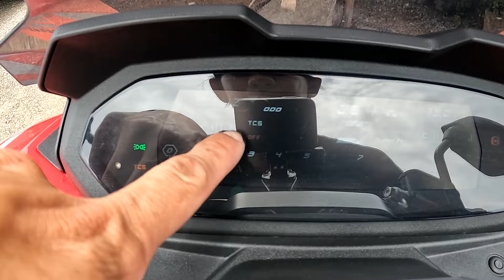EP.20 GPX DZ3 เครื่องยนต์ตัวใหม่ไฉไลกว่าเดิม!!!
ขอพาเพื่อนๆ มาดูรถรุ่นใหม่จากค่าย GPX
กับรุ่น DZ3 รายละเอียดเป็นยังไง จะถูกใจเพื่อนๆ มั้ย
เชิญชมกันจ้า